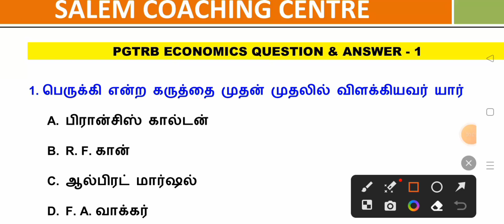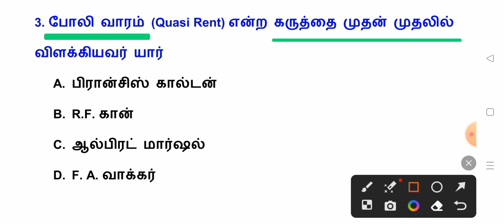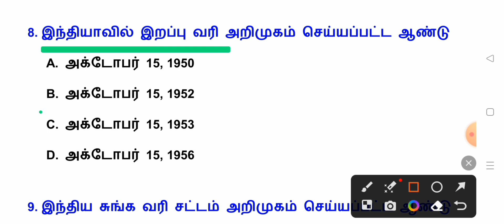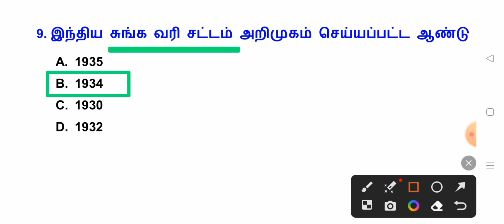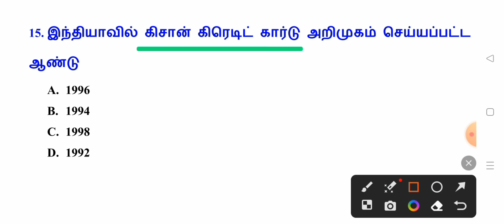2023 Pgtrb Economics materials in Tamil - 3 Pgtrb Economics Syllabus